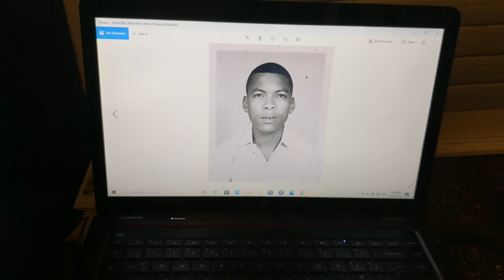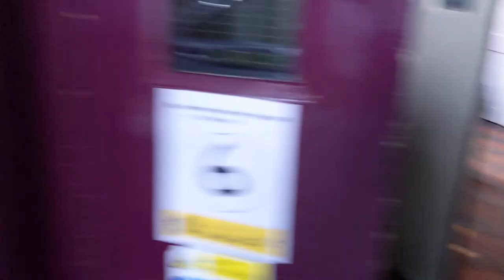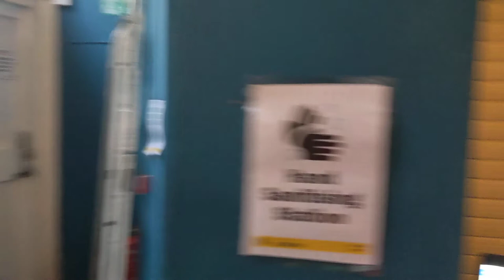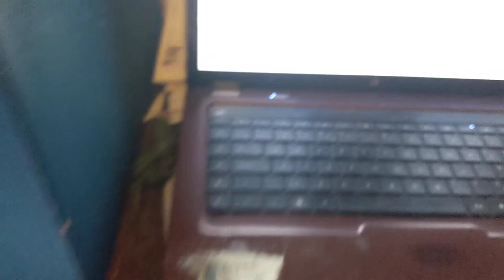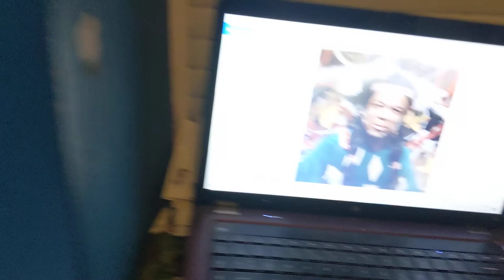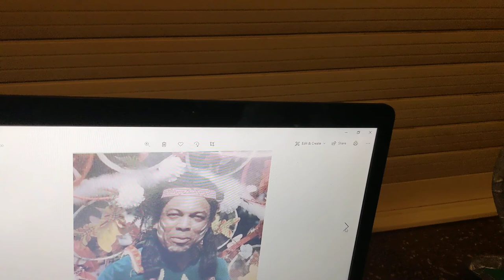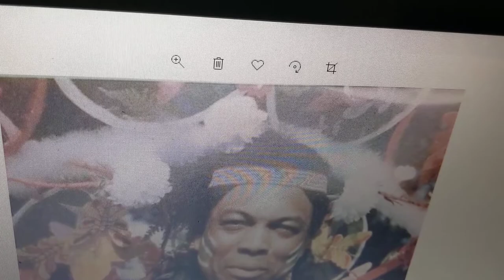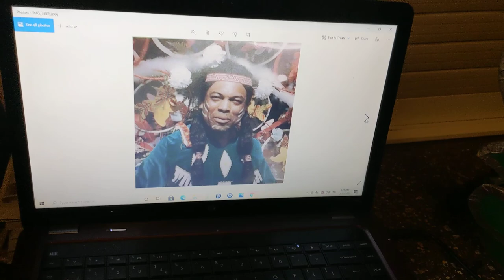Tribute to Bronco, Herman Philbert, carnival artist extra-ordinaire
it's one year, on Dec 29 2020, since this warmhearted man left us. I this video you will see some of his work, some memories and dedication by family members.